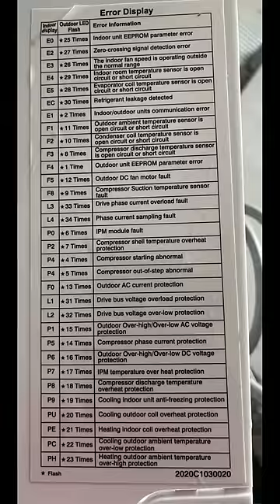Carrier split inverter Ac new model error code list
Carrier Air conditioner inverter new model error code list Display error